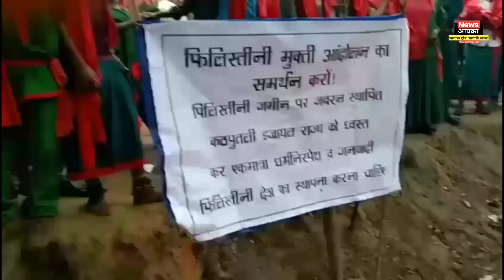नक्सली हमला एक जवान कमलेश शहीद । नक्सलियों ने जारी की वीडियो ।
माओवादियों का plga वर्ष गांठ इस साल 2 दिसम्बर से 8 दिसम्बर तक मनाया गया ।और इस बार फिलिस्तनी मुक्ति आंदोलन के समर्थन में 7 दिन का साप्ताहिक plga दिवस मनाया गया । जिसमें छत्तीस गढ़ के नक्सलियों द्वारा plga सप्ताह की वीडियो जारी की गई है । चूंकि माओवादी फिलिस्तीन के समर्थन में उतरे हैं इसलिए उन्होंने us के प्रधान मंत्री जोए बाइडन  इजराइल  के प्रधान मंत्री बेंजामिन नेतन्याहू और भारत के प्रधान मंत्री नरेंद्र मोदी का पुतला दहन किया । इस मौके पर गांव के ग्रामीण हल्की के बारिश के बीच हाथो में छाता लेकर कार्यक्रम में उपस्थित रहे । इसी बीच माओवादियो की  दक्षिण सब जोनल ब्यूरो  द्वारा 22 दिसम्बर को भारत बंद सफल बनाने की घोषना हुई है साथ ही झारखंड में चल रहे नक्सल अभियान के लिए 16 दिसंबर से 22 दिसम्बर तक प्रतिरोध सप्ताह मनाने का आह्वान किया गया है । आपको बता दे की आज यानी 13 दिसम्बर को छत्तीस गढ़ से बड़ी खबर आ रही है जिले के छोटेडोंगर थाना क्षेत्र अंतर्गत अमदाई खदान के पास बुधवार सुबह 11 बजे नक्सलियों ने आईईडी विस्फोट कर जवानों पर ताबड़तोड़ फायरिंग की। सुरक्षा बलों की जवाबी कार्रवाई में नक्सली भाग खड़े हुए।नक्सलियों के आईईडी विस्फोट की चपेट में आने से सीएएफ के 9वीं वाहिनी के जवान आरक्षक कमलेश कुमार बलिदान हो गए। वहीं, एक जवान आरक्षक विनय कुमार को मामूली चोट आई है, जिनका प्राथमिक उपचार चल रहा है।। ।jharkhandnews